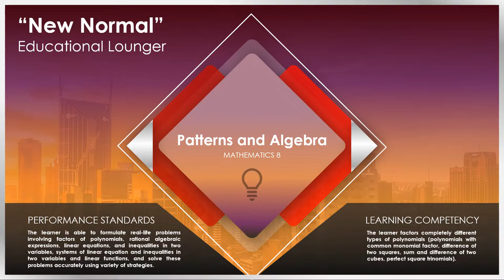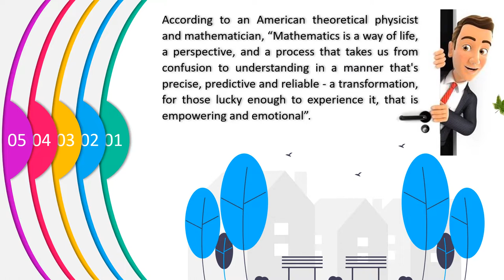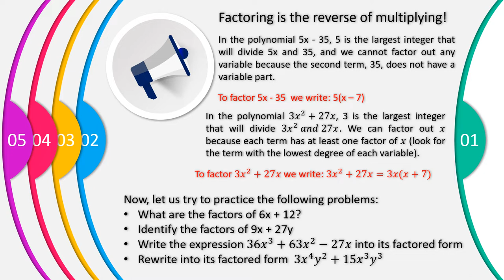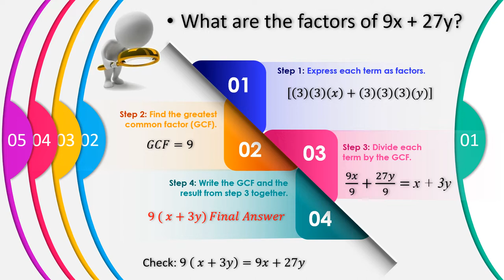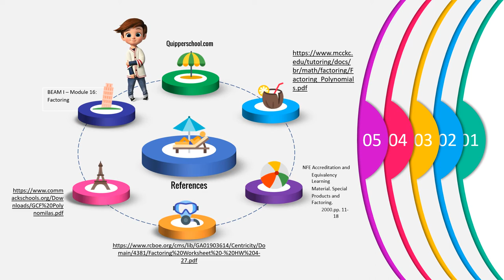Sample Video Lesson Grade 8 Mathematics LC # M8AL-Ia-b-1a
1st Quarter Topic: Factoring Polynomials by Common Monomial Factor

All Images used from Google Images